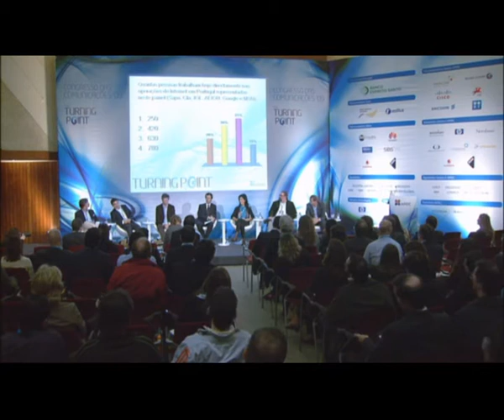novas fronteiras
D:\youtube-to\2009\10.Congresso2009Dia1